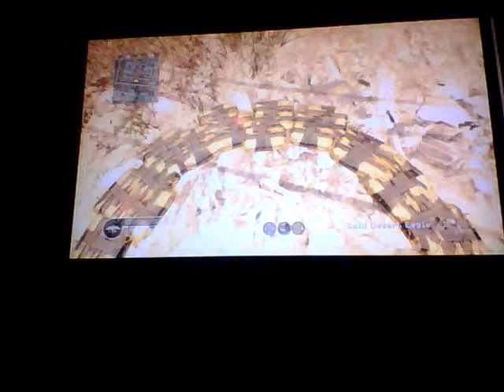Cool Car On Modern Warefare 1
Hacked Game Of Call Of Duty 4, But I Dont Own The Hack, It Was Passed Down To Me In A Game, And Disapeared When i played the campian.
P.S. On The PS3.